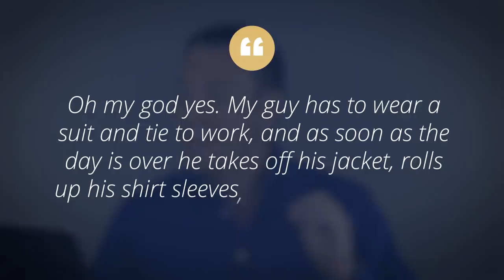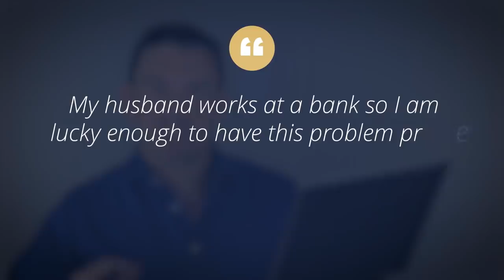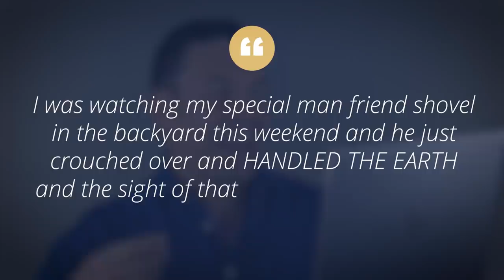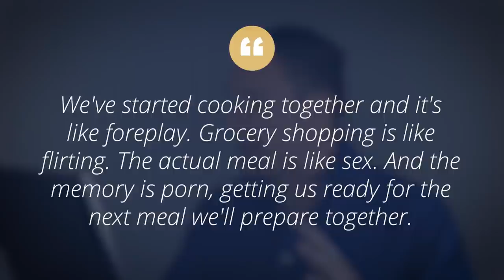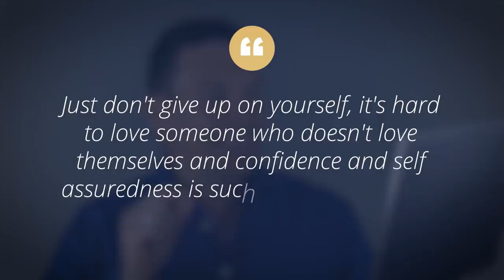12 Привычек Мужчин, Которые Привлекают Женщин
У каждого из нас есть привычки. А какие же привычки мужчин могут привлечь внимание девушек? Что привлекает женщин в мужчинах? Узнайте из видео.

12 Привычек Мужчин, Которые Привлекают Женщин (ПРОВЕРЕНО!)

Мужские привычки, конечно, разнообразные. Если ты хочешь знать, как привлечь внимание девушек, как стать лучше, то обрати внимание на развитие этих привычек.

Поверь, лишним не будет. А если ты уже обладаешь этими мужскими привычками, то ты молодец, ты уже знаешь, что нравится девушкам в парнях. И ты когда-то смог стать лучшей версией себя, но не останавливайся на достигнутом!

0:00 Начало
0:29 Привычка #1
1:15 Привычка #2
1:42 Привычка #3
2:13 Привычка #4
3:04 Привычка #5
3:19 Привычка #6
3:43 Привычка #7
4:09 Привычка #8
4:47 Привычка #9
5:16 Привычка #10
5:29 Привычка #11
5:51 Привычка #12